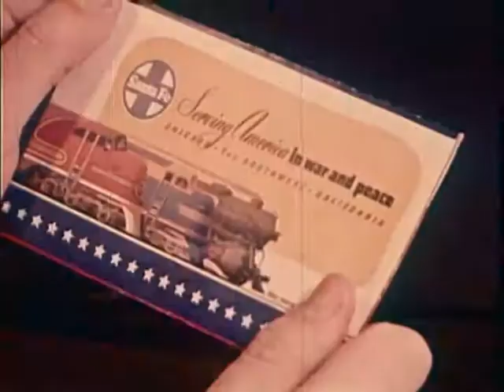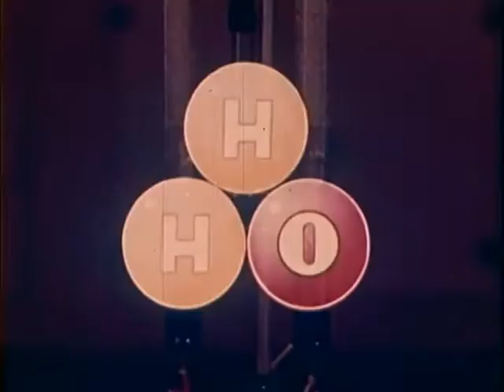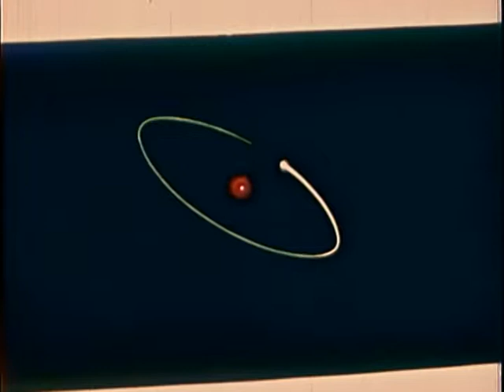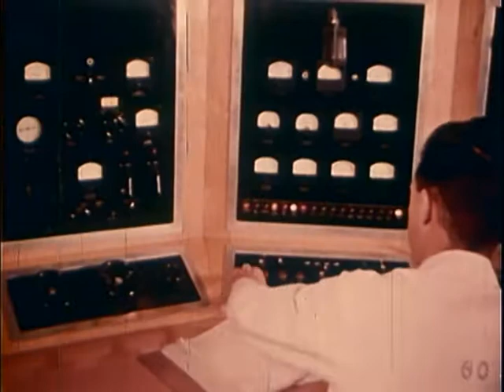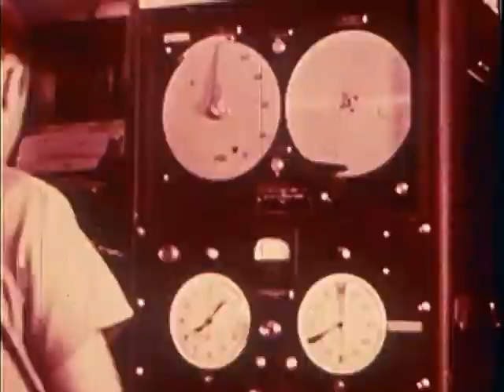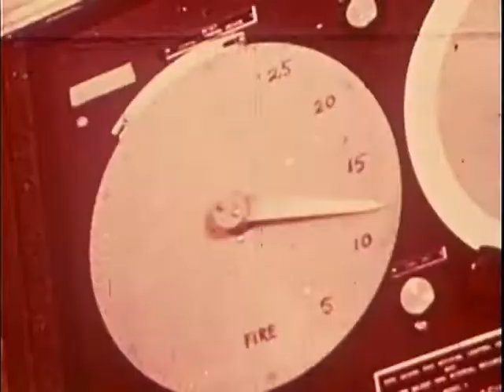Educational - Living with the Atom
Living with the Atom